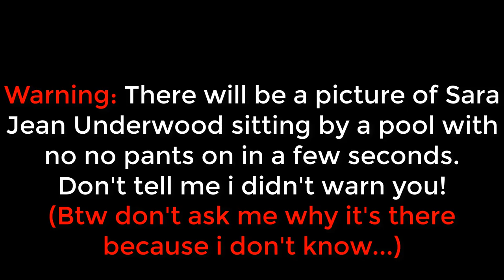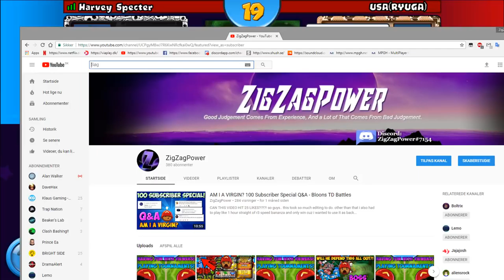Destroying Noobs In The Highest Arenas?! - Bloons TD Battles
CAN THIS VIDEO HIT 30 LIKES?!?!

Hey boys we're playing some bloonarius swamp in todays video, we're in some boss arenas and using dart farm ace, which is one of the best strategies in the game, let's see how we do ;) Thanks for watching as always i appreciate each and everyone of you!

~ ZigZagPower